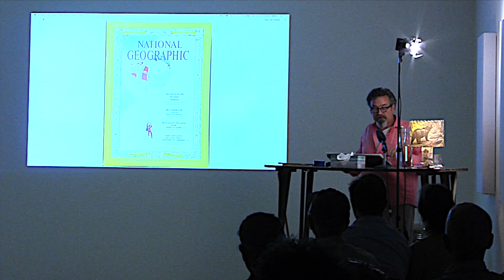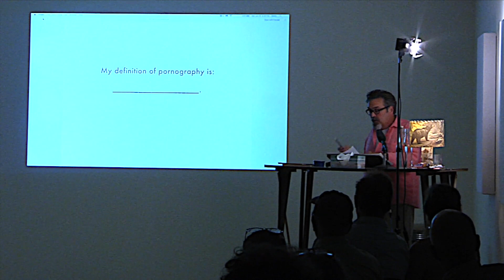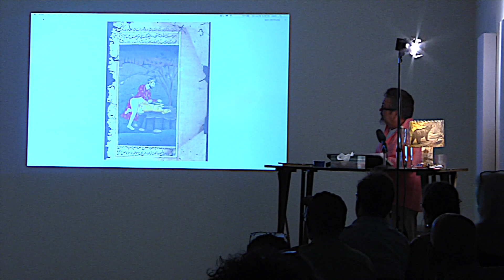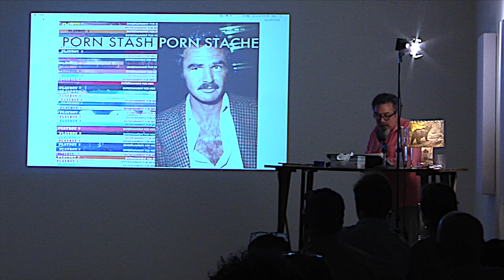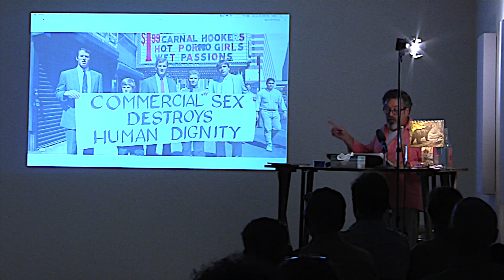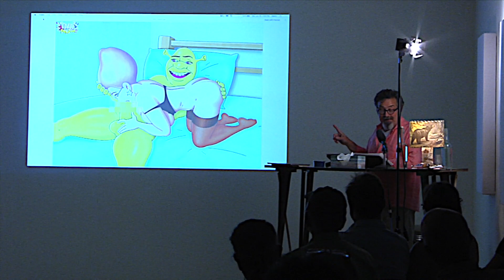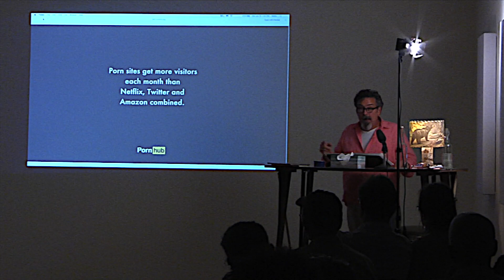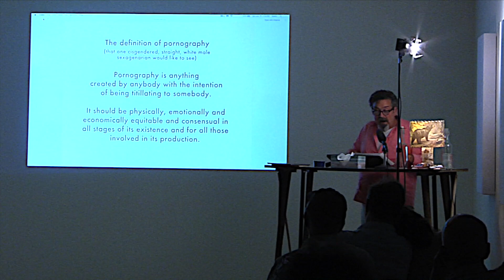"The Definition of Pornography"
A 50 minute words and pictures monologue written and performed by Norm Magnusson with the assistance of Jen Hammoud. Shot by Michael Nelson at the 11 Jane Street Art Center in Saugerties, NY on June 19, 2021. Special thanks to Jen Hicks of